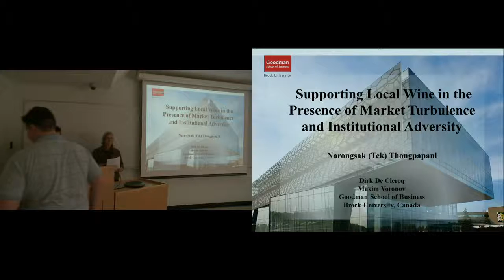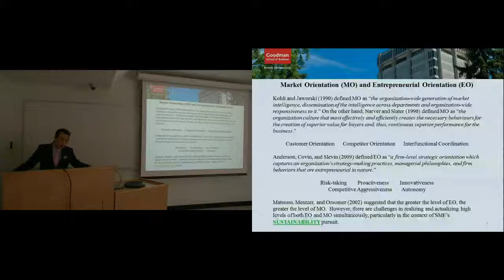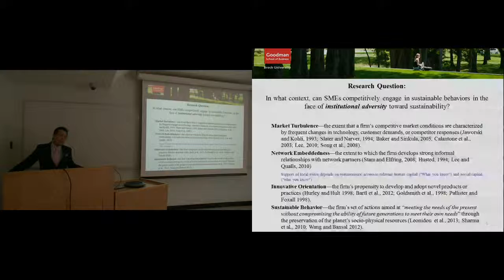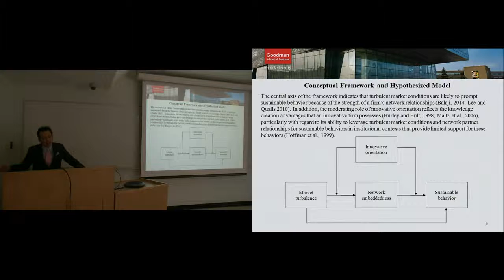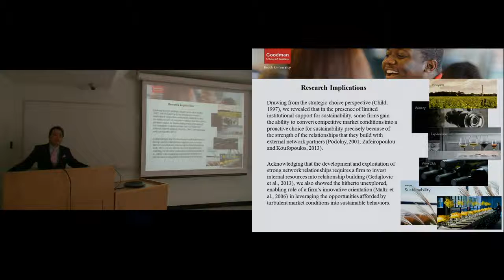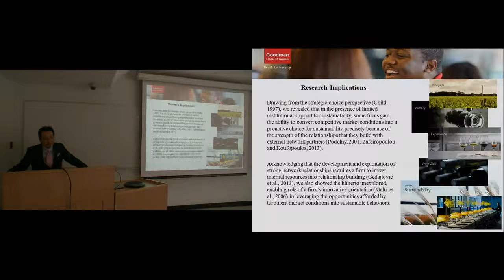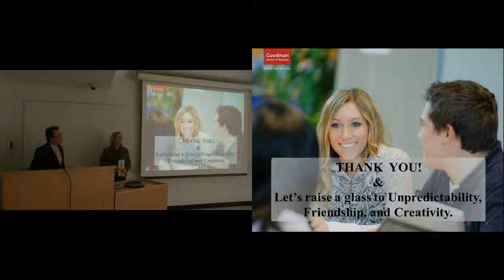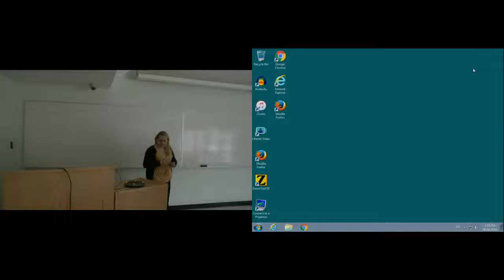CCOVI Lecture Series presents Tek Thongpapanl April 6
The Cool Climate Oenology and Viticulture Institute was pleased to present CCOVI Fellow Tek Thongpapanl April 6 at the 2016 CCOVI Lecture Series. He presented his talk "Supporting local wine in the presence of institutional adversity: The critical roles of network embeddedness, innovation orientation, and market turbulence".